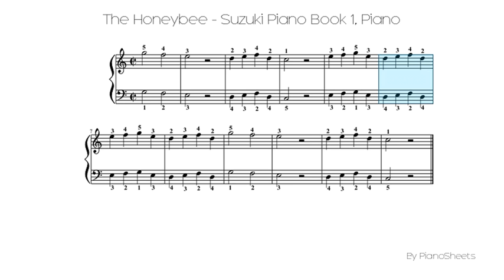The Honeybee - Suzuki Piano Book 1 [Piano Solo]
Piano Solo Sheet: The Honeybee - Suzuki Piano Book 1